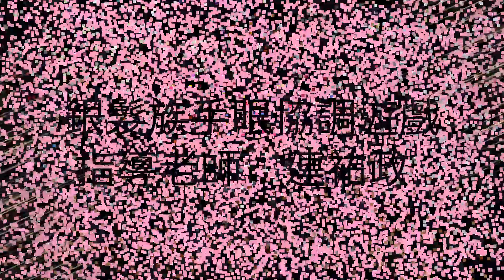535銀髮族手眼協調訓練（指導老師：連祐政）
535銀髮族手眼協調訓練（指導老師：連祐政）